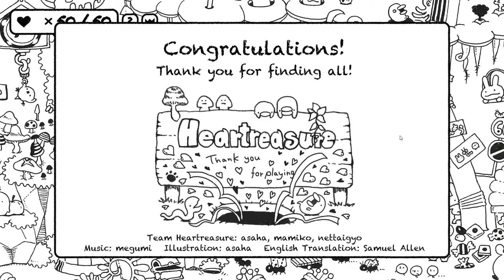[Nettaigyo & Asaha] Heartreasure 2 Walkthrough